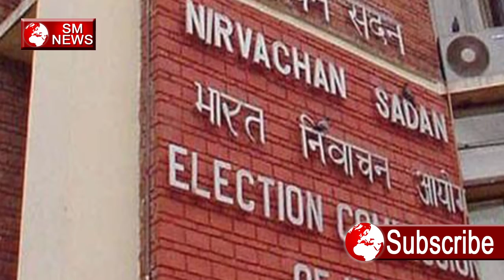चुनाव में अधिकारी कर रहे हैं यह बड़ी धांधली, मायावती